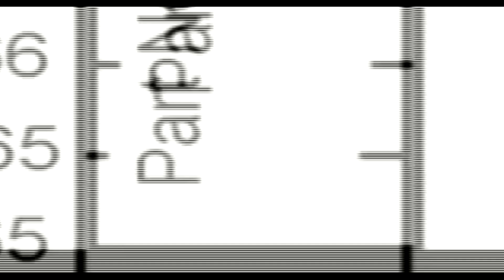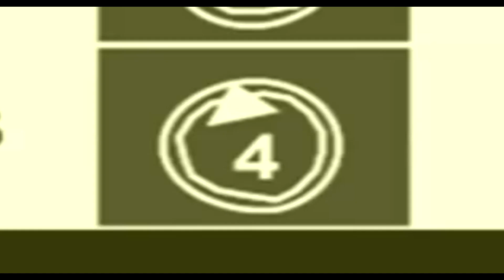NCBL....FLEEZY vs LORD BIRDY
BATTLE RAP